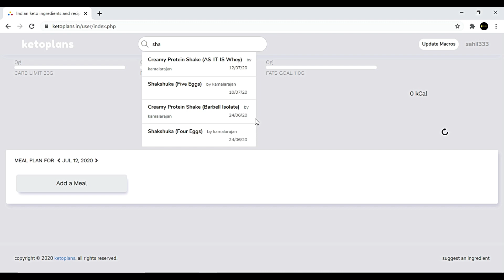How easy is it to make a Keto meal plan on ketoplans.in?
Social Keto Meal Planning! Share your meals with other Indian ketoers and try out recipes by others.